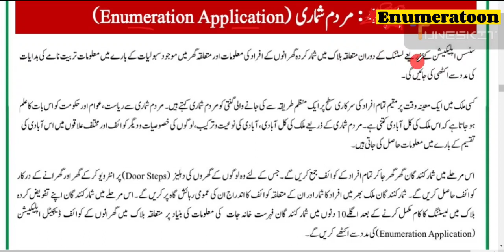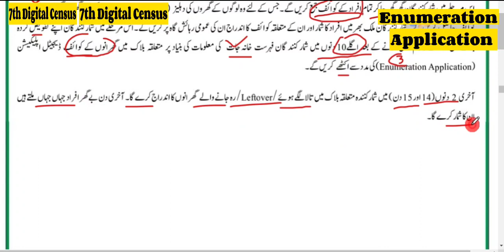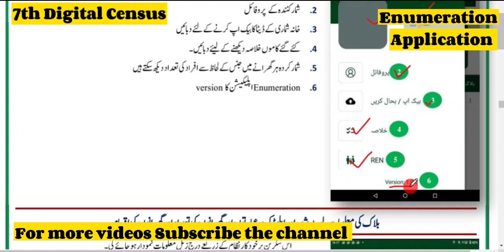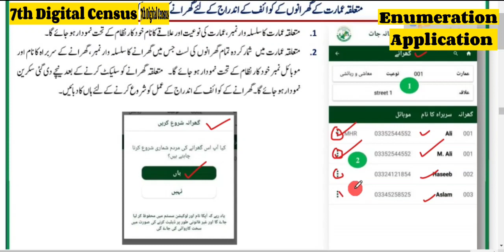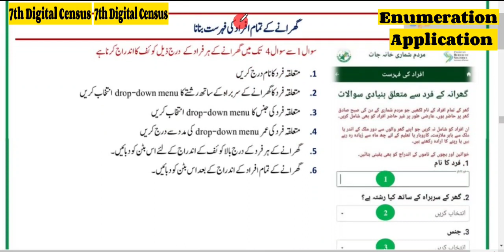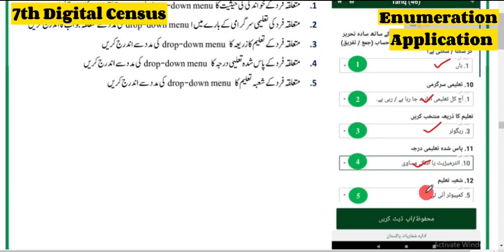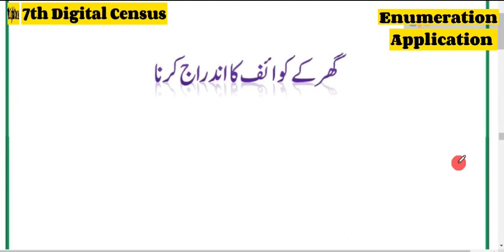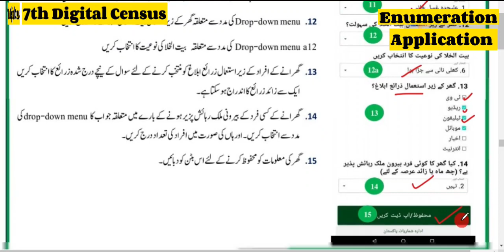Census l How to use Enumeration Application l 7th Digital Census of Pakistan l Mudum shumari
Hi, In this Video we learn about Enumeration Application 7th digital Census of Pakistan l How to use Enumeration Application l 7th Digital Census of Pakistan l Mudum shumari.
enumeration Application
7th digital census of Pakistan.
Rozi Khan Sabir,
 digital census,
census,
digital census system,
pakistan digital census,
what is digital census,
digital census of pakistan,
census 2022 in pakistan,
digital,
first digital cesus in pakistan,
7th pakistan digital population census information,
digital census 2023,
digital census device,
census digital data